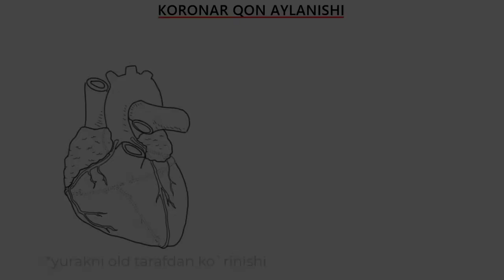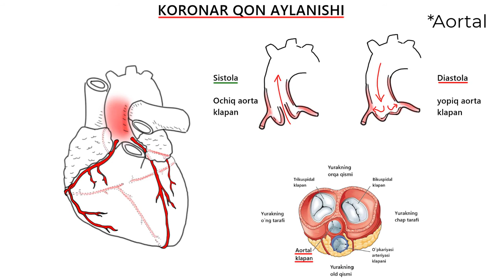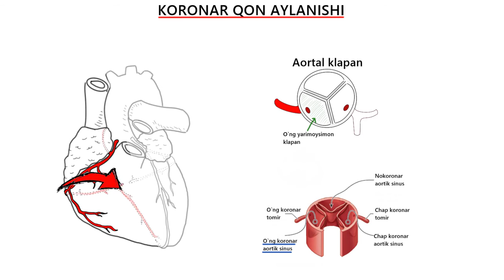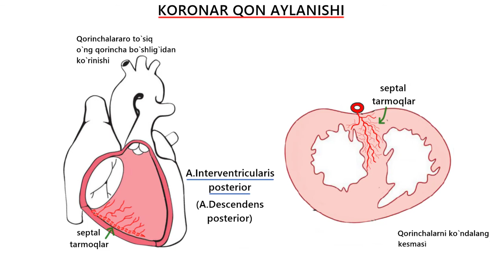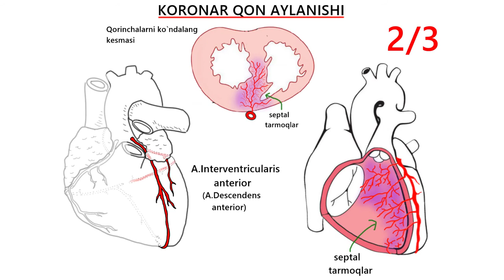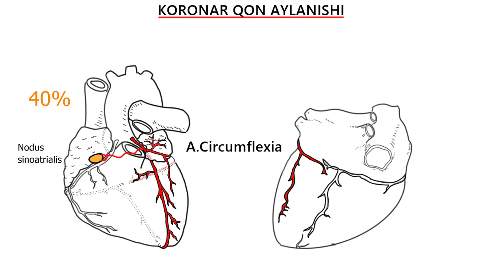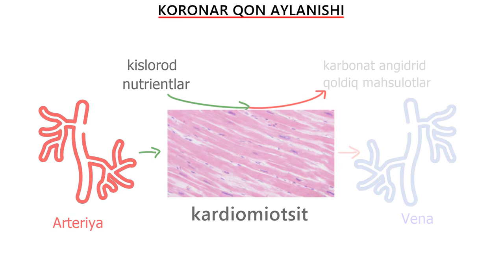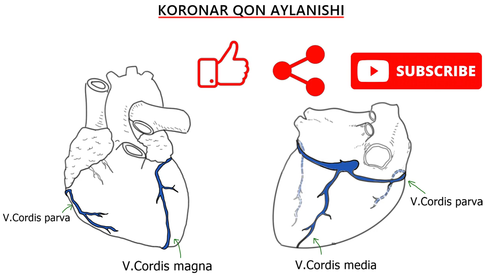YURAKNI QON BILAN TA`MINLANISHI | KORONAR QON AYLANISHI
Mavzu: Yurakni qon bilan ta`minlanishi

00:40 - Koronar qon aylanishni o`zi nima?
01:41 - Koronar qon aylanish tizimini boshi va oxiri
03:05 - O`ng koronar tomir va uning tarmoqlari (A.Coronaria dextra)
03:40 - A.Marginalis dextra
04:14 - A.Interventricularis posterior (A.Descendens posterior)
06:42 - Chap koronar tomir (A.Coronaria sinistra)
07:03 - A.Interventrricularis anterior (A.Descendens anterior)
08:22 - A.Circumflexia
09:11 - Koronar dominantlik
10:40 - Koronar venalar

Agarda videodarsimiz sizga maqul b`olgan bo`lsa Like tugmasini bosishni, kanalimizga obuna bo`lishni hamda ushbu videoni do`stlaringiz bilan ulashishni unutmang!